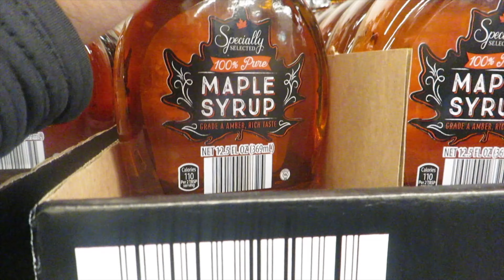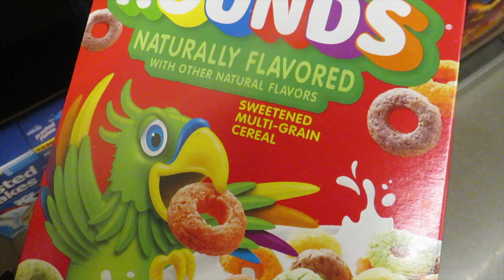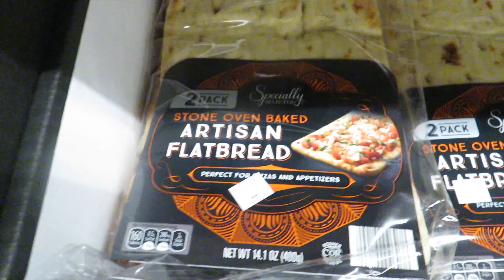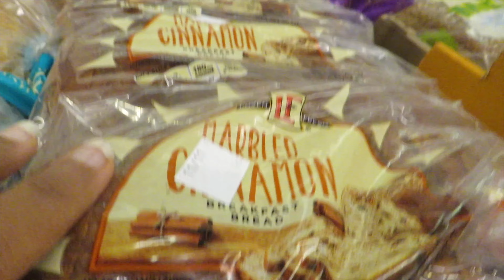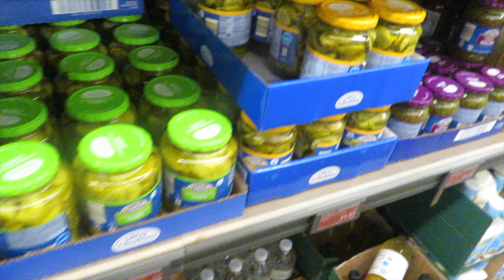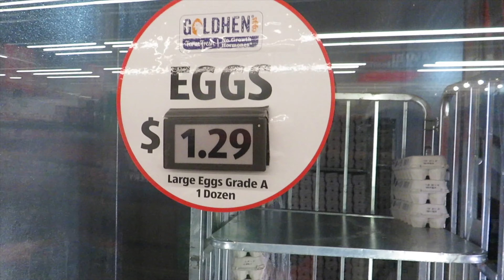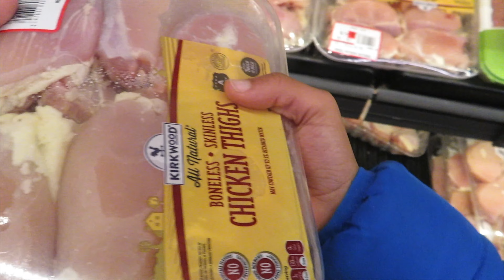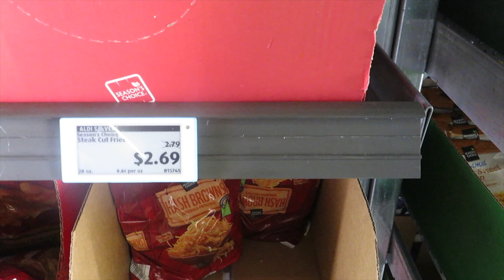ALDI WEEKLY GROCERY HAUL| Spend $165 for a Family of 7